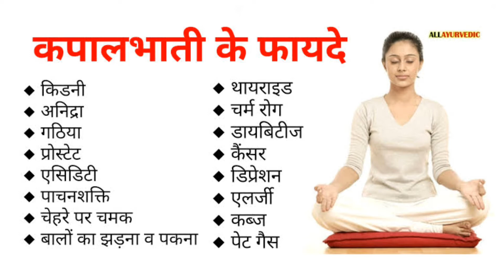कपालभाति योगा कैसे करें श्री केएस डिग्री कॉलेज असमोली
योगा के तहत कपालभाति कैसे करें इसको करने से क्या फायदे तथा कैसे किया जाता है श्री केएस डिग्री कॉलेज असमोली संभल एनसीसी 33b वाहिनी अमरोहा उत्तर प्रदेश Ncc cadet N.C.C shree K.S.dgree Asmoli sambhal uttar pradesh